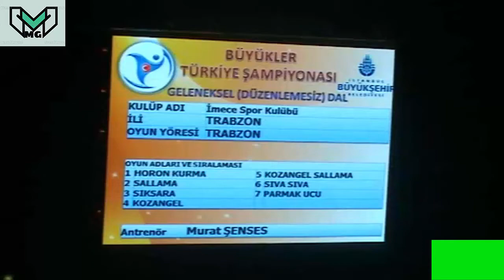TRABZON İMECE GSK (OTANTİK). 2013 İstanbul Halkoyunları Türkiye Finali. ABONE OLMAYI UNUTMA..